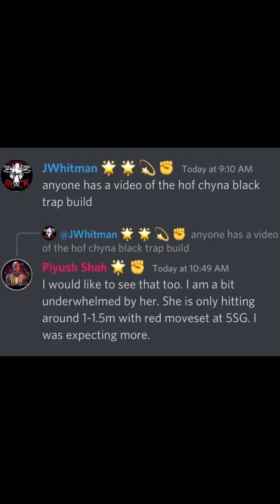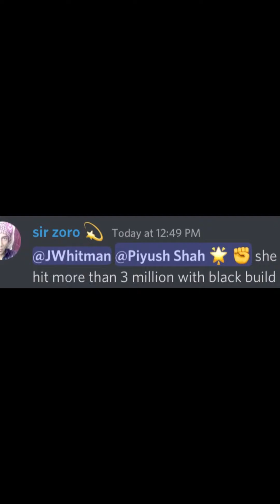WWE CHAMPIONS Hall of Fame chyna black build turn 1 with skill plate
For feud abs showdown